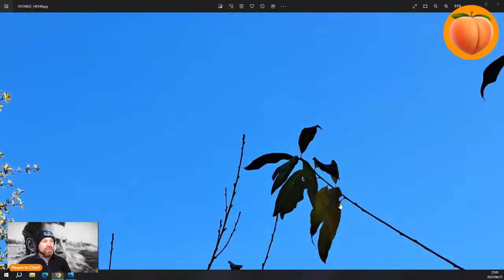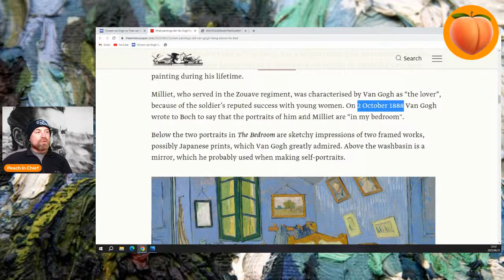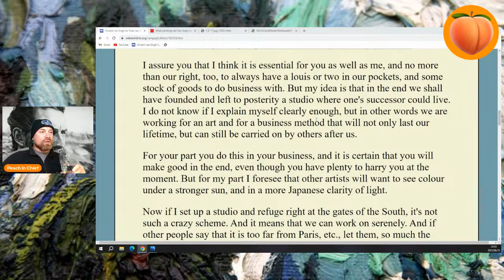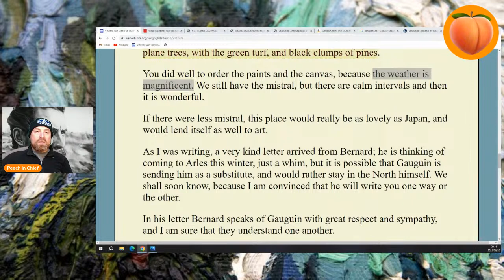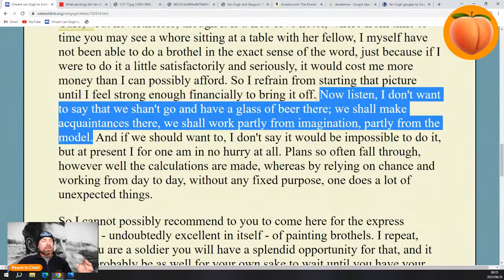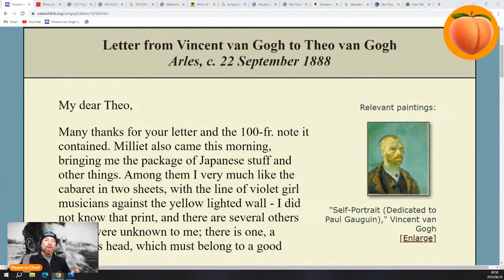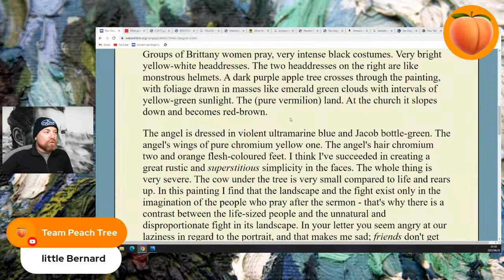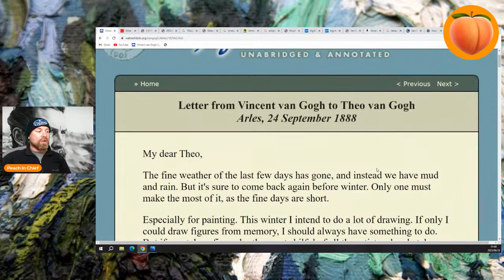Gauguin: "I like the layout of your dream house and the idea of seeing it makes my mouth water."